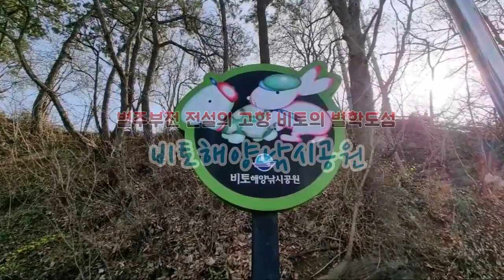[Park] "비토해양낚시공원(경남 사천시), 별주부전 전설의 고향, 비토의 별학도섬"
From s-Korea